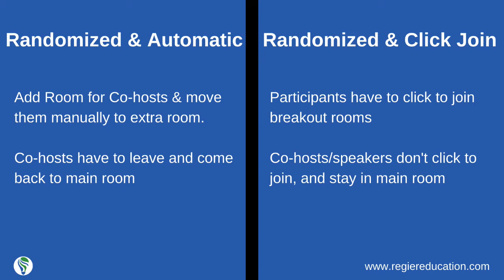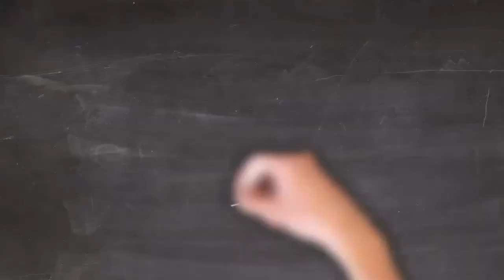25 Quick Tips for How to Use Zoom Breakout Rooms & increase engagement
25 quick tips for leading Zoom Breakout Rooms. Online meetings, digital teaching or classrooms, online learning, or remote training. If you facilitate or produce online learning and meetings, this list will help increase the engagement by including breakout rooms. All 25 tips are listed in the blog article

THE ONLINE SHIFT: 101 Pro Tips for Online Facilitators, Digital Teachers, Workplace Trainers, Virtual Speakers & Online Meeting Leaders.

Chapters/Time-stamps
00:00 Intro
00:48 Navigation
1:26 Instructions
2:37 Mic/camera
3:24 Chat in breakouts
3:46 Broadcast messages
4:05 Tour
4:36 Multi-share
5:04 How to save
5:45 Who took notes
6:08 Write down names
6:35 Plus one
8:38 Not automatic
9:00 Two Ways Chart
9:15 Manual Automatic
10:14 When people leave
11:08 Added Value
11:23 Move around
11:42 Anyone alone
12:00 Different devices
12:50 Docs in Chat (main room)

Welcome to Patricia Regier's YouTube channel, where we explore how to reach and engage the variety of learning types in your audience. Regier Educational Services videos for entrepreneurs, speakers, trainers, facilitators, course creators and leaders!

🎙️🎥 Credits & Equipment:
Some music clips may also be from Canva.
Videos Edited/Produced with: CyberLink PowerDirector 16; Ending created in Doodly & Canva.
Many photos/video clips from Canva or Pexels. Some custom visuals created in PresenterMedia.